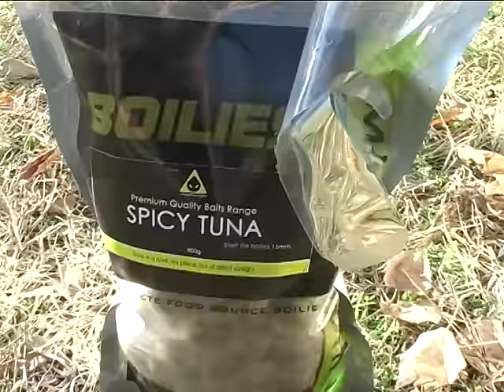Šaranski lisci iz hladnih dubina velikog jezera, Koprivnička Šoderica 1/2 / VSP Igor Pavičić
Šaranski lisci iz hladnih dubina 1. dio
Koprivnička Šoderica,
Hrvatska

Carp foxes from the cold depths
Part I
Koprivnička Šoderica
Croatia

Facebook: Ribolovni filmovi / VSP Studio Igor Pavičić